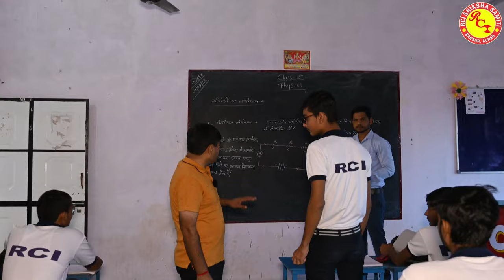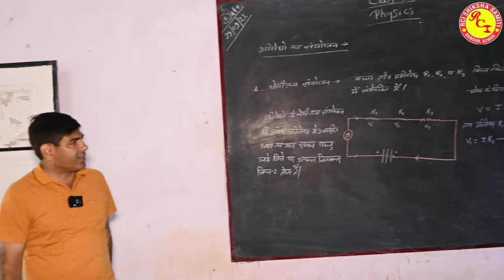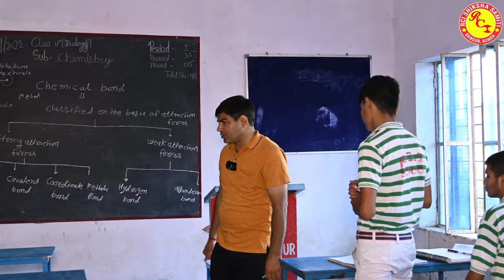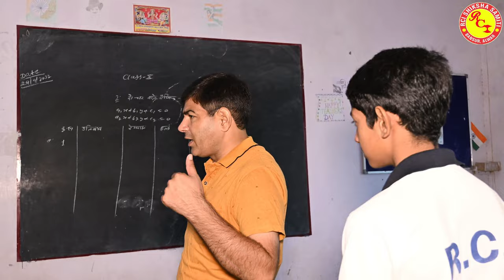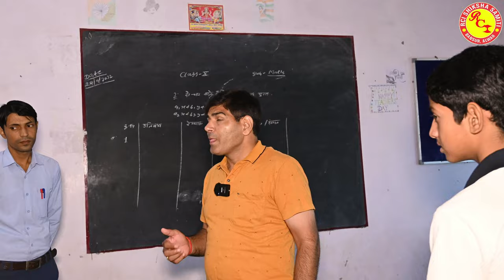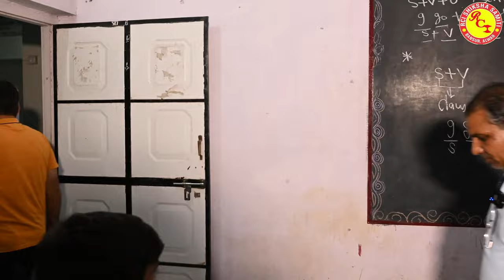CAMPUS TOUR -2 HOSTEL|| STUDENT DAILY ROUTINE || HOSTEL TIMING, STUDY, || RCI EDU. HUB BANSUR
RCI EDU. HUB BANSUR
Rci Hindi Medium School
Class Nursery to XII
(Science, Art's & Agri.)
(NCERT Curriculum)
RCI English Medium School
(Science,Art's)
📌 :Kotputli Road,Bansur Alwar (Raj.)
(Schools | Coaching | College | Defence )
RBSE | CBSE | IIT-JEE | NEET